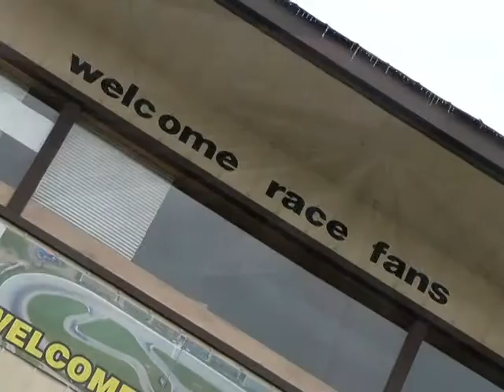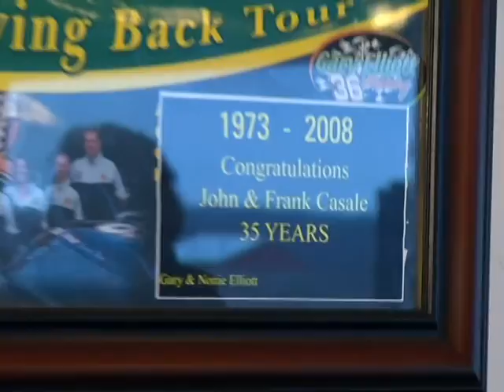Walking in the Past : Flamboro Speedway 50 Years Part 2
Flamboro Speedway 50 Years Part 2